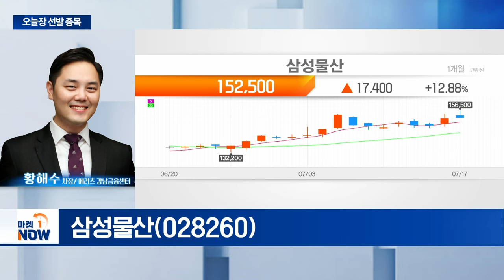삼성물산... 안정적 실적 개선세 지속 전망 | Market Now (20240717)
- 안정적 실적 개선세 지속 전망
- 건설 등 전체 사업부 이익률 개선
- 호실적 기반으로 밸류업 모멘텀 유효